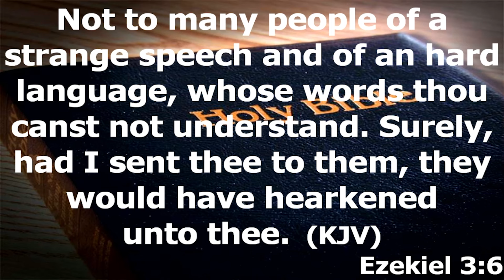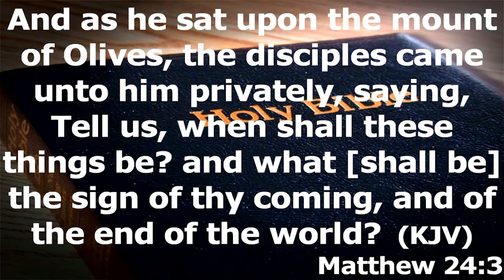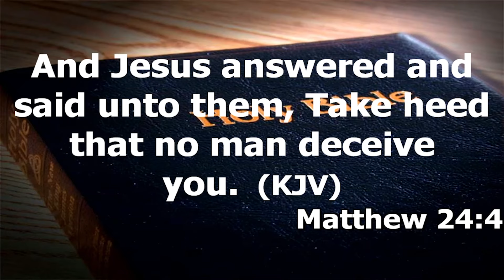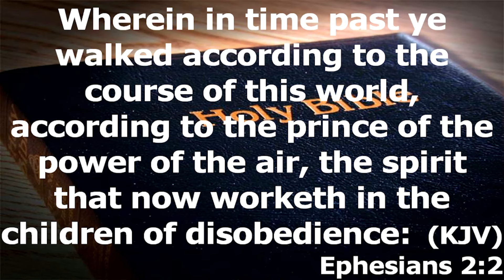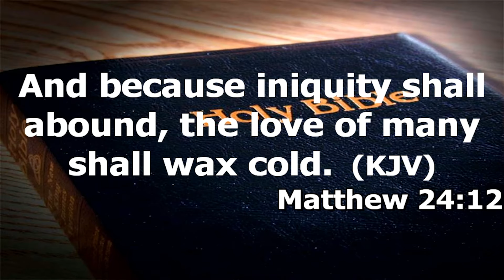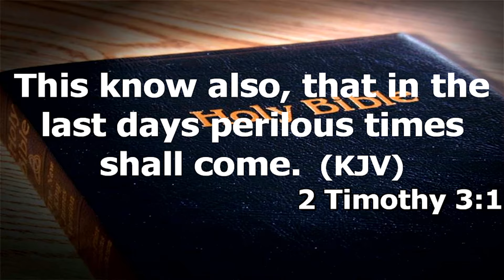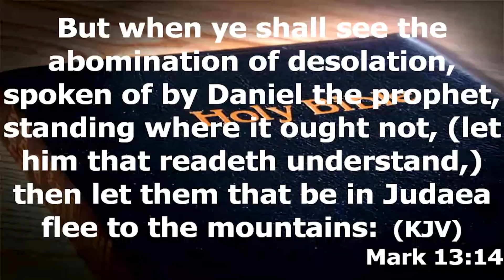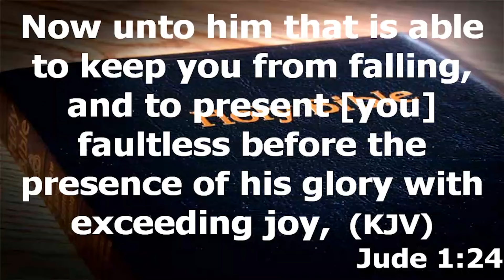"People Get Ready" || People Get Ready! Revival Series || Sabbath, Oct. 12, 2024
Happy Sabbath! Thank you for joining us for this premiere. We hope you receive a blessing.